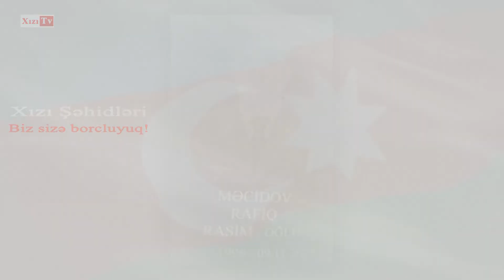Biz sizə borcluyuq!